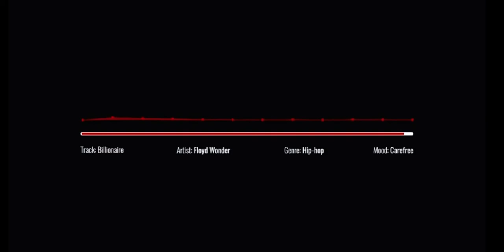Billionaire - Floyd Wonder | Musicbed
Wearing designer in my Gucci Ghost slides.

🎵 Track Info:
     - Title: Billionaire
     - Artist: Floyd Wonder
     - Genre: Hip-hop
     - Mood: Carefree